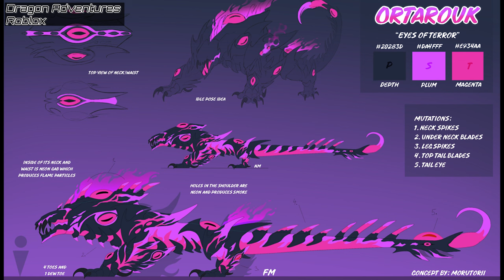Ortarouk - The NEW Shadow Altar Dragon | Dragon Adventures Roblox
Dragon Adventures is a Roblox game when players get to customised their own dragons according to different colours, dragon elements (their breathe) and players gets to chose so many dragons from different seasons and events.

The main types of event in Dragon Adventures so far are : Winter Event, Easter event, Christmas event, Halloween event, Solstice event, Galaxy event and lots more. There are also a few mini event like Valentine event, poppy event etc.

There are different types of rare elements in the game! Collect them and enjoy the animation on the elements on the dragon. Top ones and popular are namely : Storm, Maple, Clover, Confetti, Sugar, Vampire, Peppermint, Warrior, Opulent, Diamond, Rainbow, Time, Laser/Pulsar Element Potion, and many others!

Give this game a try and you will love it!

드래곤 어드벤처 로블록스